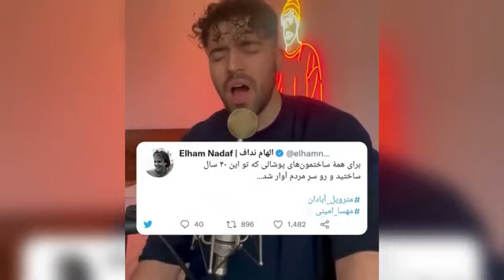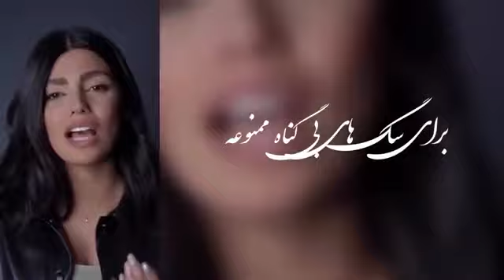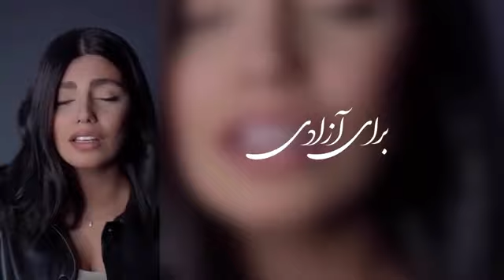"Baraye" by Shervin & several international singers - ترانه برای شروین با خواننده های چندین کشور